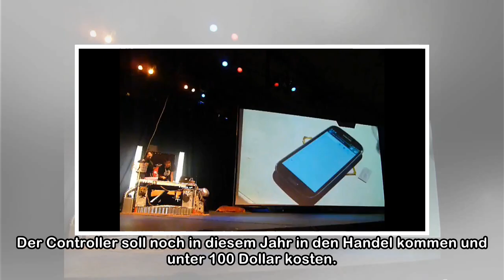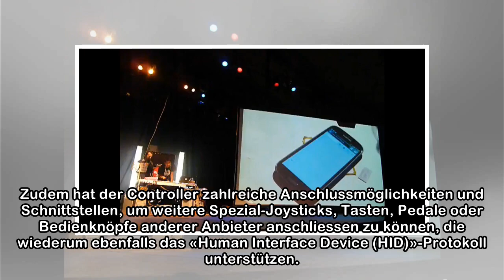Ein barrierefreier Controller soll körperlich beeinträchtigten Gamern das Spielen erleichtern | NZZ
Der amerikanische Tech-Konzern Microsoft bringt einen Gaming-Controller für die hauseigene Xbox-Spielekonsole und Windows-10-Computer für Menschen mit Behinderung auf den Markt. Der «Adaptive Controll...